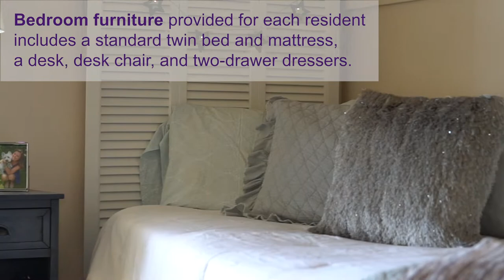Tutwiler Hall, Residence Hall Tour – University of Montevallo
Affectionately called “Tut” by most students, Tutwiler Hall houses freshman and upperclassman women, including the women of Phi Mu.  Each room features beautiful hardwood parquet flooring, and the two large social rooms have been outfitted with newly renovated furniture and a restored baby grand piano.  It’s no wonder most of the women who live in Tutwiler stay for multiple years.